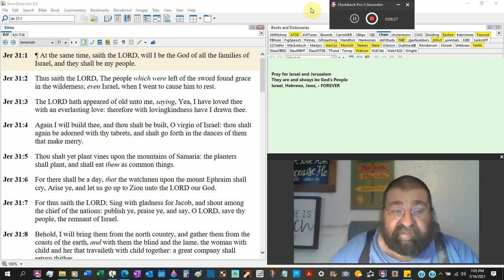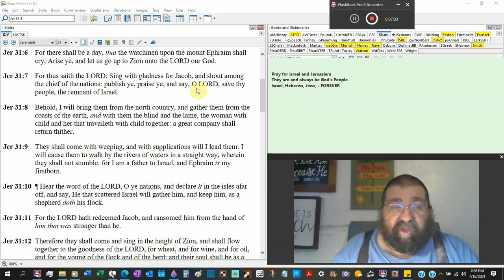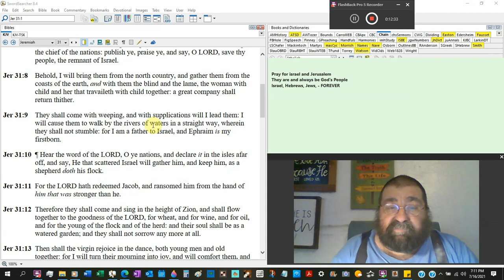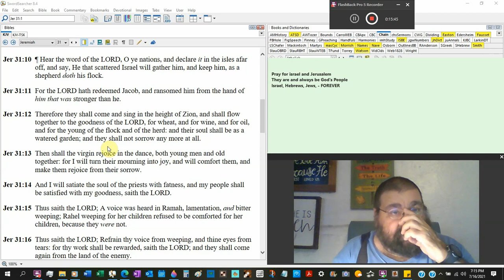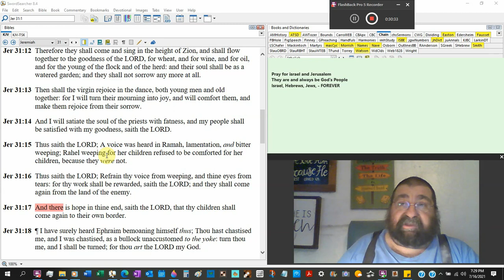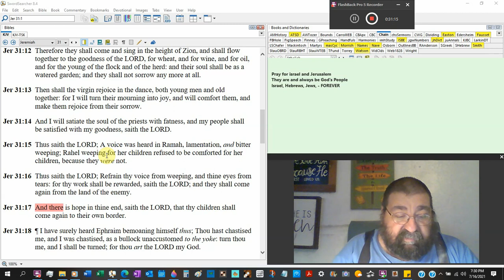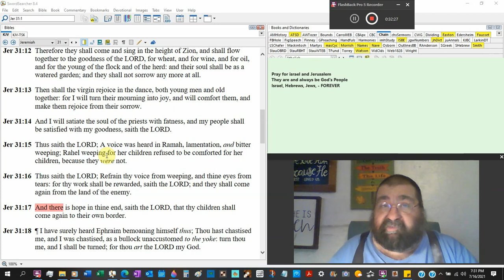I Will Build Thee, And Thou Shalt Be Built, O Virgin Of Israel Jeremiah 31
God will restore Israel. Some teach that God is finished with the people and nation of Israel. No, the children of Abraham, Isaac, and Jacob will be in their homeland and all eternity the people of God.